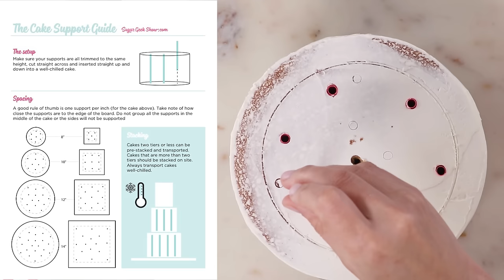How to Make a Naked Wedding Cake (Your First Cake!)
Learn how to make a naked wedding cake with no previous experience required! Making your first wedding cake can be intimidating, but I will teach you how to bake, assemble, decorate, and transport a naked wedding cake! Plus tips and tricks for stacking and applying fresh flowers. Made with a delicious easy vanilla cake and easy buttercream frosting, no one will guess you made this cake yourself!

Naked Wedding Cake ►
32 ounces (907 g) all-purpose flour
32 ounces (907 g) granulated sugar
2 teaspoons salt
2 teaspoons baking soda
1 teaspoon baking powder
6 (300 g) large eggs room temperature
10 ounces (284 g) vegetable oil
20 ounces (567 g) buttermilk room temperature
8 ounces (227 g) melted unsalted butter (melted, but not hot)
4 teaspoons vanilla extract

Easy Vanilla Buttercream ►
48 ounces (1361 g) unsalted butter room temperature. (You can use salted butter, but it will affect the taste and you need to leave out additional salt.)
48 ounces powdered sugar sifted if not from a bag
4 teaspoons vanilla extract
1 teaspoon salt
12 ounces (340 g) pasteurized egg whites room temperature
2 TINY drops purple food coloring (optional) for whiter frosting

CHAPTERS ►
00:00 Intro
00:30 Tutorial overview
00:46 CAKE SERVINGS
01:53 How many layers?
02:04 THE TOOLS
03:32 My wedding cake pet peeve
04:05 Tools for flowers
05:23 BAKING THE CAKES
05:26 Baking timeline
05:42 Easy vanilla cake
06:28 THE BUTTERCREAM
06:54 Frosting for hot climates
07:14 TRIMMING THE CAKES
07:42 Should I use simple syrup?
08:10 FROSTING AND FILLING
08:14 Trimming the boards
09:03 Beginner decorating mistake!
09:49 Frosting the cakes
11:15 My first wedding cake disaster
12:28 STACKING THE CAKES
14:19 Transferring to the board
14:56 TRANSPORTING THE CAKE
16:27 The “oh s$!t kit”
16:41 Hiding the gap
17:13 How long can this cake stay out?
17:44 ADDING THE FLOWERS
18:35 What size flowers should I use?
19:09 Safely adding flowers
19:50 CUTTING AND SERVING